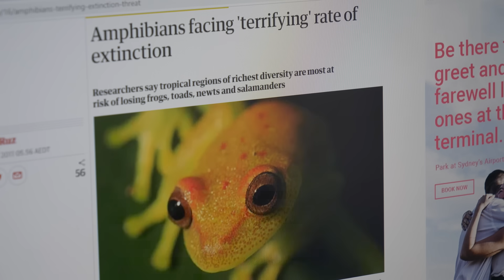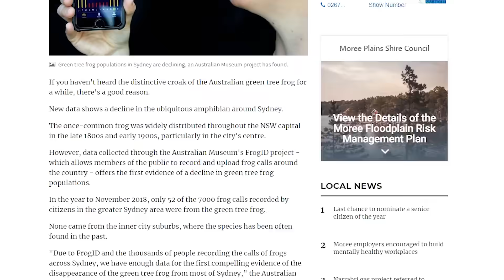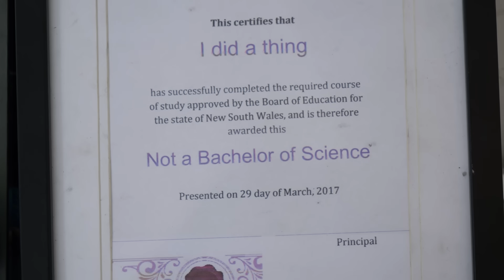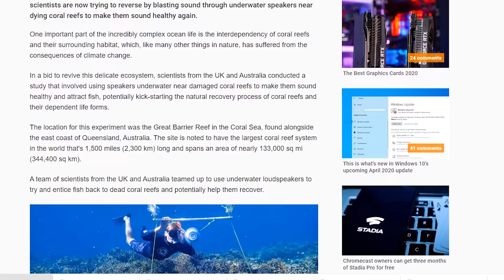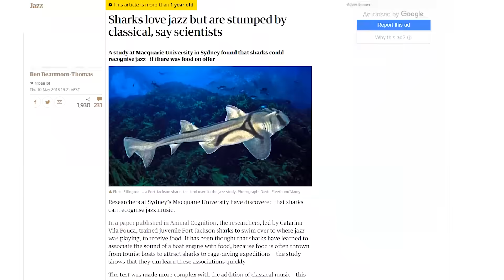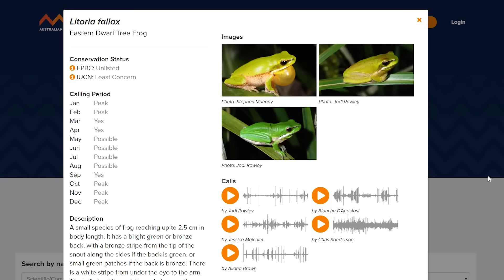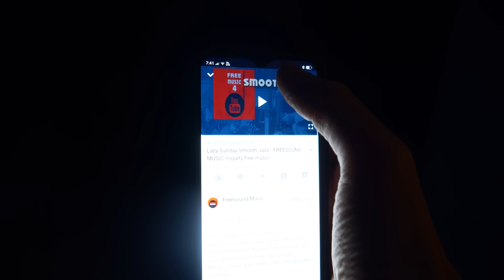Do Frogs Enjoy Smooth Jazz? (Experiment)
Today i answer the age old question " Does nature shape our personalities more than nurture?" sorry i mean "Do frogs enjoy smooth jazz?"

Moonlight sonata